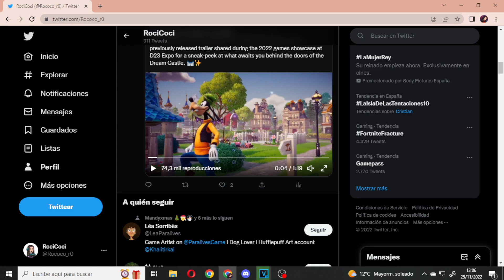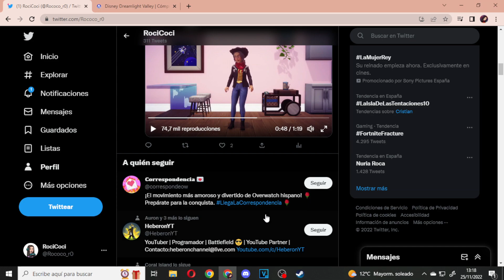NUEVA ACTUALIZACIÓN TOY STORY EN DISNEY DREAMLIGHT VALLEY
¡Tenemos nueva actu para Disney dreamlight Valley! Solo quedan unas semanas hasta el día 6 de Diciembre, pero aquí tenemos un pequeño adelante de lo que viene, y hay que fijarse en los detalles!!